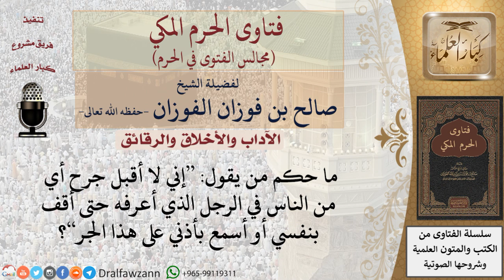هل يجوز جرح الناس بدون حاجة؟ فتاوى الفوزان